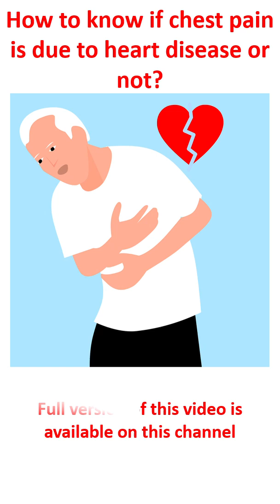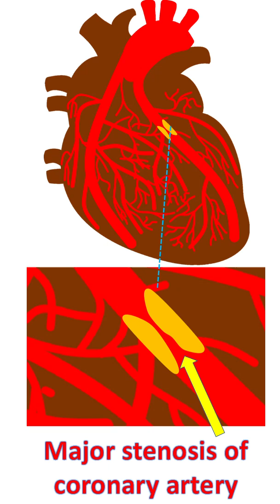How to know if chest pain is due to heart disease or not?